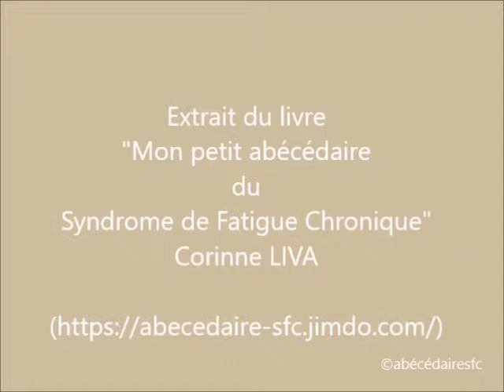EM/SFC - I comme Incompréhensions - celle des proches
Difficile pour nous de comprendre ce qui se passe dans notre corps.
Encore plus difficile pour les proches
Extrait du livre "Mon petit abécédaire du Syndrome de fatigue chronique" sur Amazon